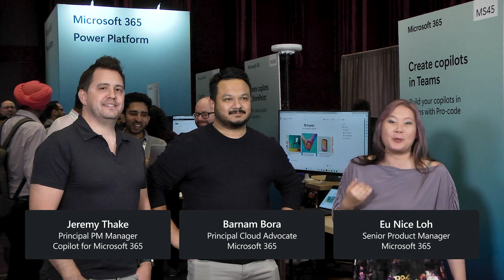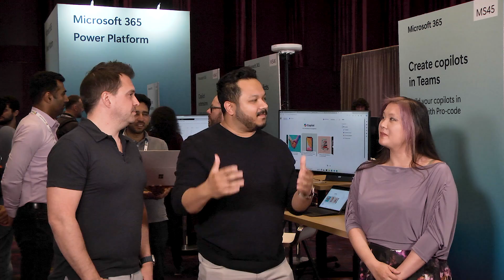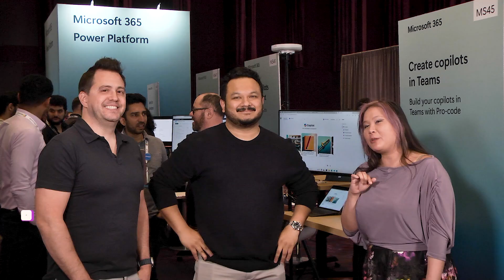Live from Microsoft Build 2024 - Microsoft Copilot Extensions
Live from Seattle! Hear from Jeremy Thake and Barnam Bora all about their Copilot Extension announcements and key takeaways from Microsoft Build 2024.